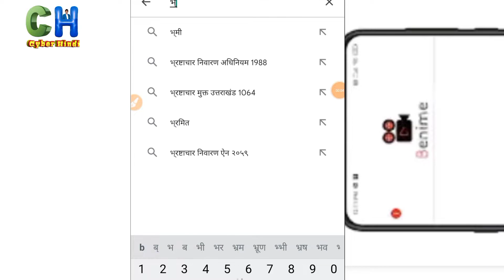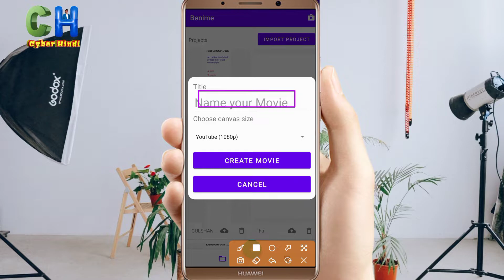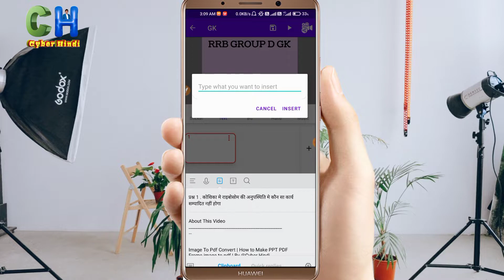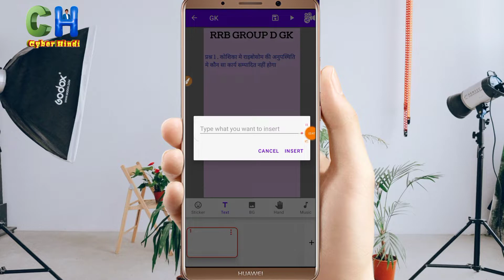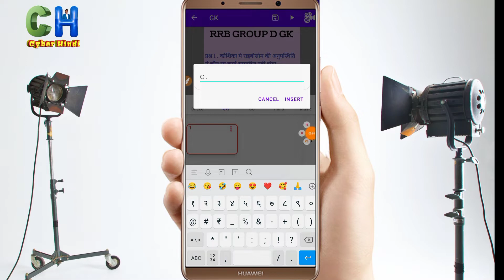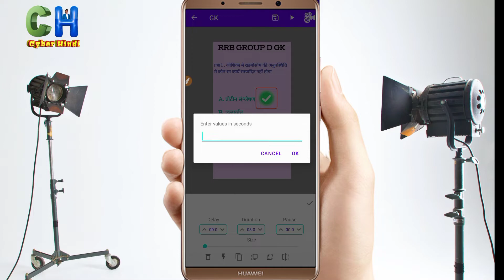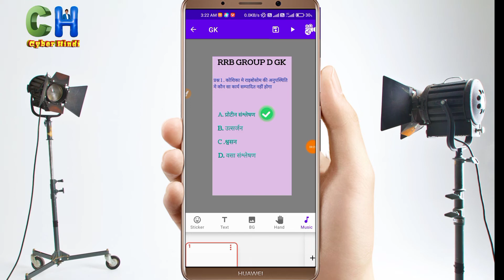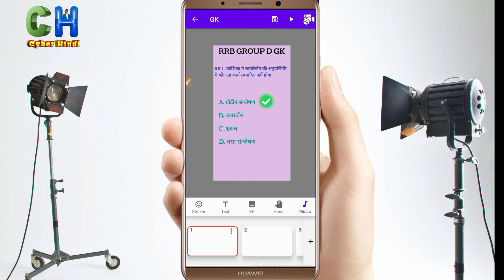हाथ से लिखने वाली short gk video कैसे बनाए writing gk video kaise banaye |fact video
इस विडीओ मे मैंने बताया है कि हाथ से लिखने वाली short gk video kaise बनाते है। सामान्य ज्ञान की हाथ से लिखने वाली विडीओ कैसे बनाते है।